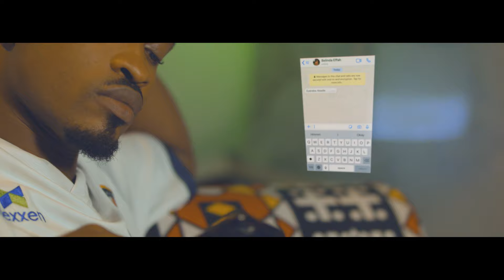LYBRA - EKAMBA [OFFICIAL VIDEO] 4k 2020 LATEST AFROBET NAIJA MUSIC